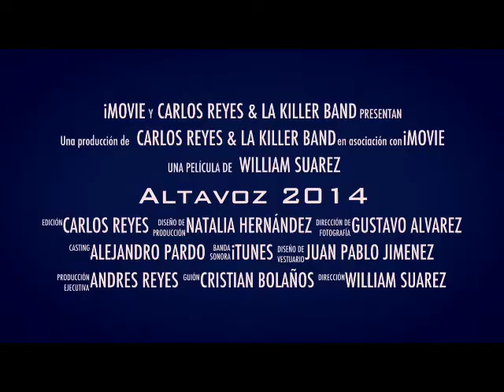Carlos Reyes and The Killer Band invita a Altavoz Fest 2014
Uno de los exponentes más importantes del blues nacional, nos hace  saber muy a su manera, lo importante que es para ellos estar en Altavoz Fest 2014. "La música es vida."